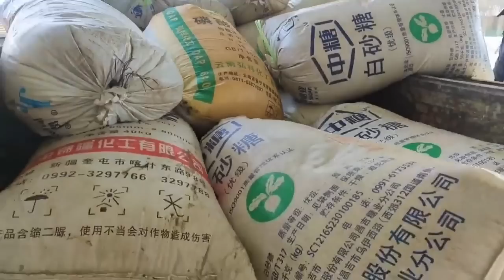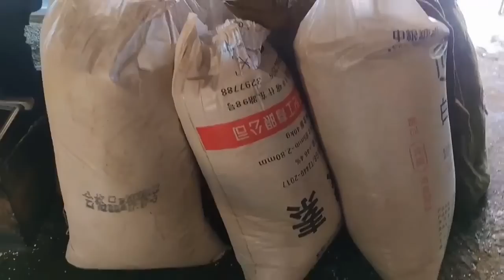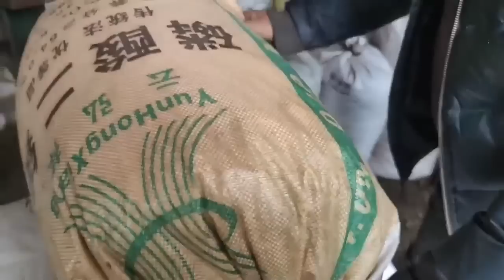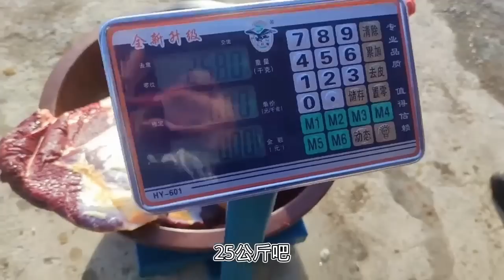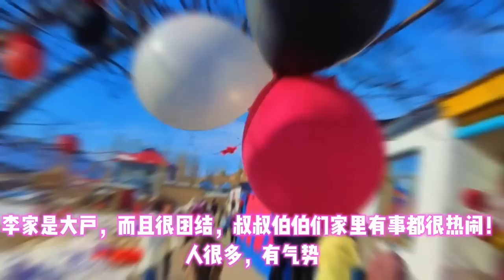麦田被毁却无言以对！丫头心情不好，考虑种不种麦子该不该报警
三农领域创作者, 百里画廊779县道经营民宿，有自己养蜂场 一个90后努力奋斗的姑娘，热爱旅游，拍摄，喜欢做自媒体，宣传家乡